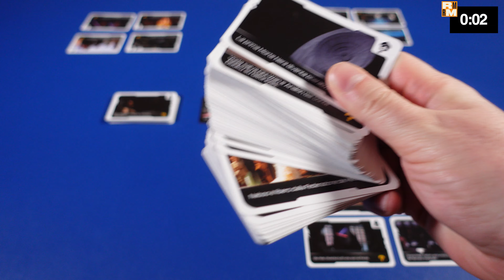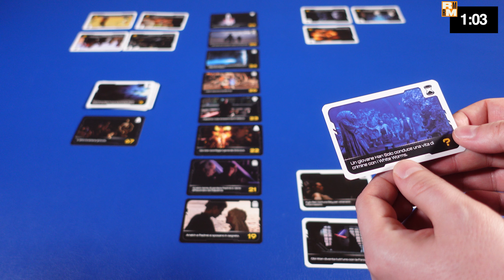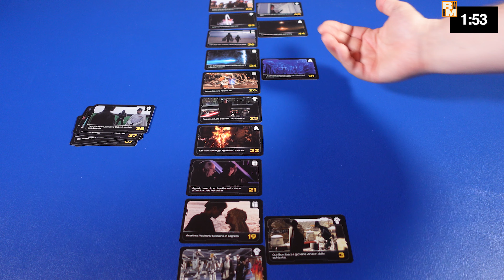Star Wars: Timeline twist - Recensioni Minute [598]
2) Ti piacciono le mie magliette? Su Pampling usa il codice RECEMINUTE (calze gratis!)
📱più di 100 euro di sconto sui cellulari A34 e A54
💰15% sugli elettrodomestici e informatica
📺 20% su TV e Audio
Basta cliccare qua e poi usare MATTEO4U nel codice carrello, lo vedrai subito aggiunto!
4) Ti va di offrirmi un caffè e sbloccare contenuti extra?